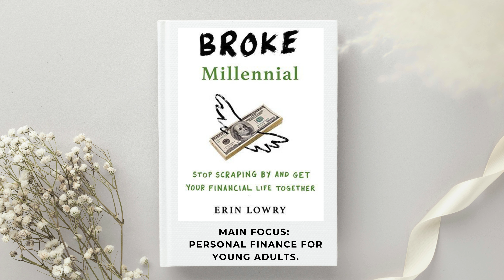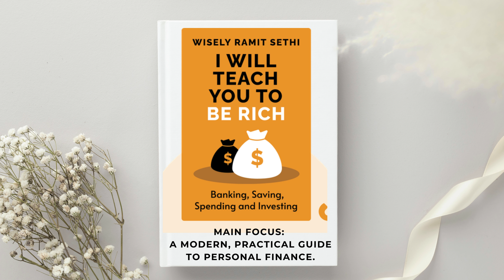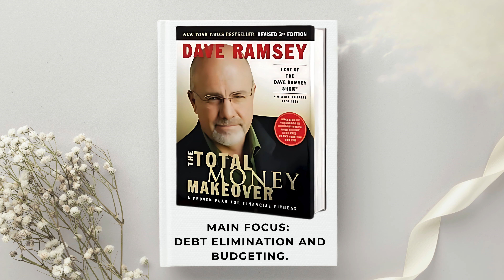10 Best Books For Personal Finance l Books to Read for Personal Finance l Books For Personal Finance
10 Best Books For Personal Finance l Books to Read for Personal Finance l Books For Personal Finance l Murad Learners Academy

In this Video You Will Learn About Following Personal Finance Books :

1. "The Total Money Makeover" by Dave Ramsey

2. "Rich Dad Poor Dad" by Robert Kiyosaki

3. "Your Money or Your Life" by Vicki Robin and Joe Dominguez

4. "The Millionaire Next Door" by Thomas J. Stanley and William D. Danko

5. "I Will Teach You to Be Rich" by Ramit Sethi

6. "The Psychology of Money" by Morgan Housel

7. "The Simple Path to Wealth" by JL Collins

8. "Broke Millennial" by Erin Lowry

9. "The Barefoot Investor" by Scott Pape

10. "Think and Grow Rich" by Napoleon Hill

Welcome to Murad Learners Academy, where we offer a wide range of services to help you with your research needs.

Our academy provides comprehensive guidance on various research-related topics, including how to start research, write research, and find free theses and synopses.
We also offer courses on research proposal writing, research thesis writing, and research paper writing, with short and long course options.

We are committed to providing quality services and helping our clients achieve their research goals.

Join us at Murad Learners Academy and take your research to the next level.

Category : Education